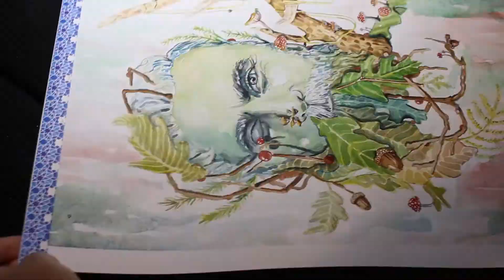Time-Lapse | Green Man | Watercolor Illustration